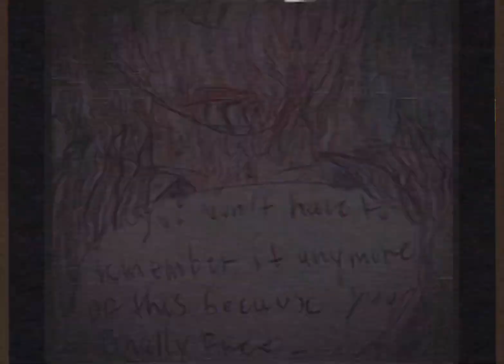The Death of Leslie Logan ( Andy's apple Farm oc )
" As long as you're living in my world, you won't ever have to remember yourself as a failure. "